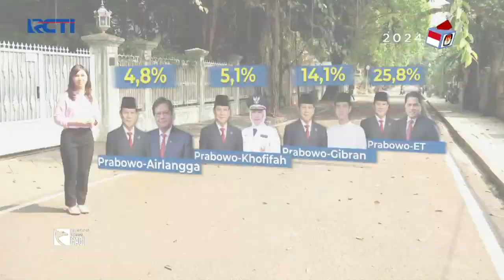Strategi Waktu Penentuan Cawapres - SIP 05/10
Saksikan info berita terkini di:
Seputar iNews Pagi: Setiap Hari Pukul 04.30 WIB
Seputar iNews Siang: Setiap Hari Pukul 11.30 WIB
Seputar iNews Malam: Senin – Jumat 01.00 WIB
Seputar iNews: Senin – Jumat 09.00 | 11.00 | 13.00 | 14.00 | 18.00 | 23.00